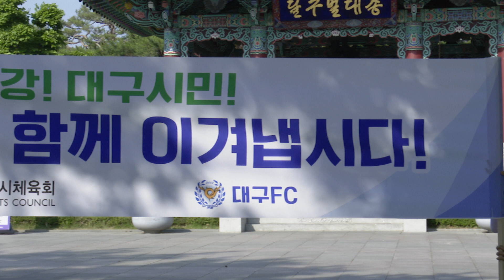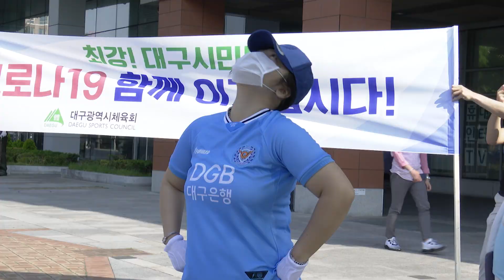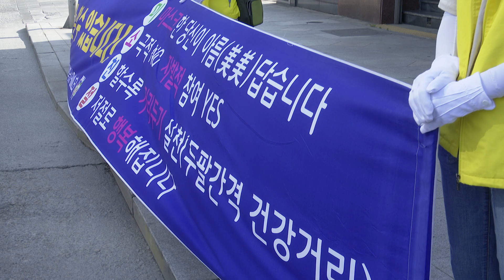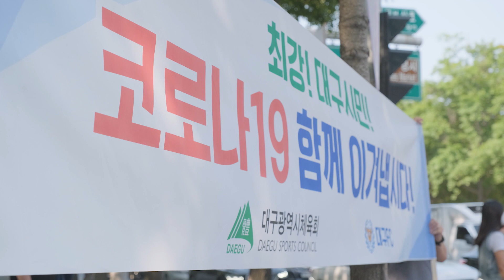[대구시(시장 권영진)]200609 '컬러풀 대구 최강 백신체조' 시민응원 퍼포먼스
'컬러풀 대구 최강 백신체조' 시민응원 퍼포먼스